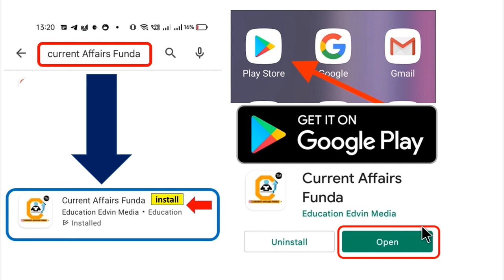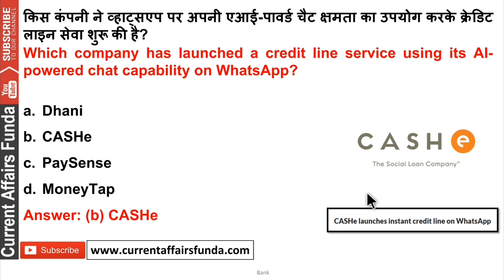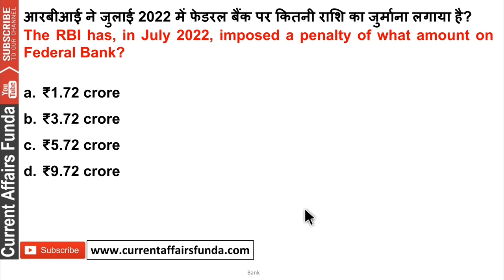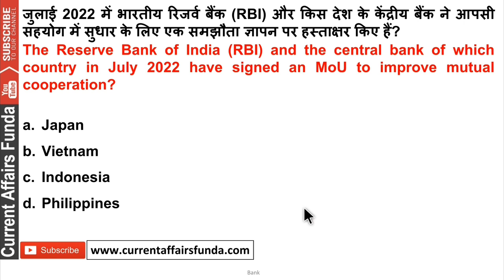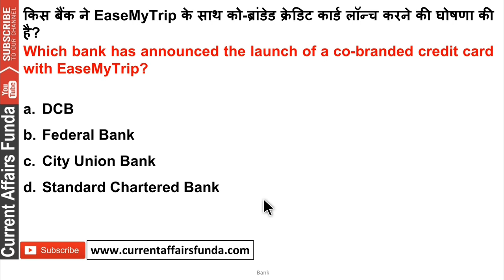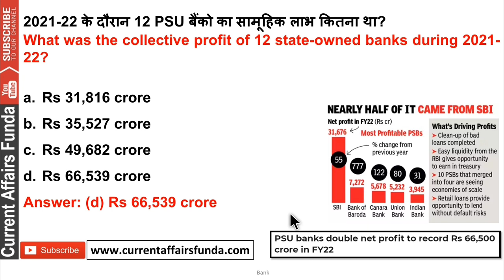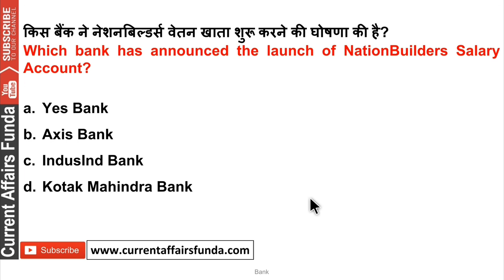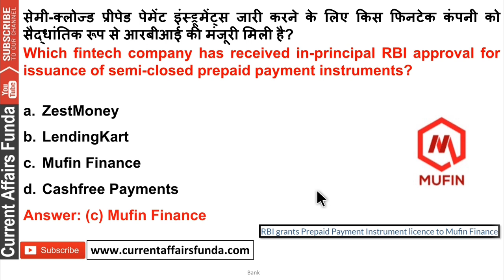Best Banking Awareness MCQ July and June 2022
Course provides:
👉 Jan 2022 से सभी month की PDF
📕 Current Affairs MCQ PDF 500 Every Month  Exam Oriented Detailed GK

✅ Assignment Questions

Pay only 299 Biggest Offer
On occasion of Rakshabandhan & Independence Day

👉Prelims Topic Wise videos
👉Prelims Based All puzzle
👉Mains Based All Puzzles
👉 Previous Year Solved Paper Solutions
👉 Mini Mock Video included

6 Month Validity